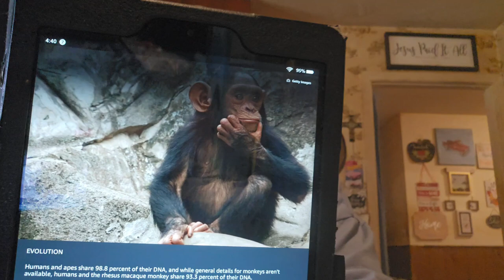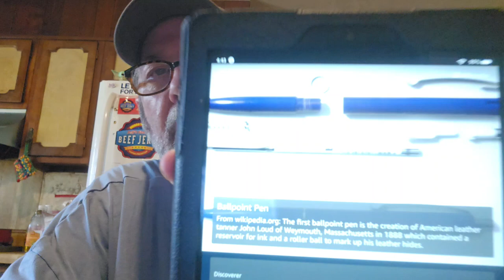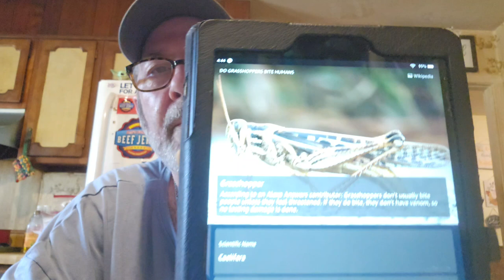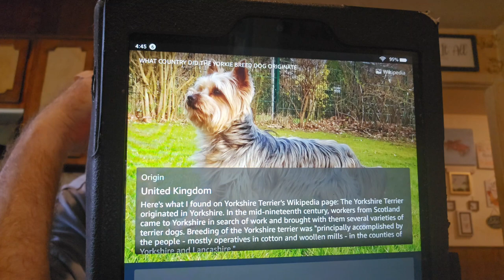Ask My Tablet!📱What's Your Question? 🤔 Let's Have Some Fun! 😂🤣